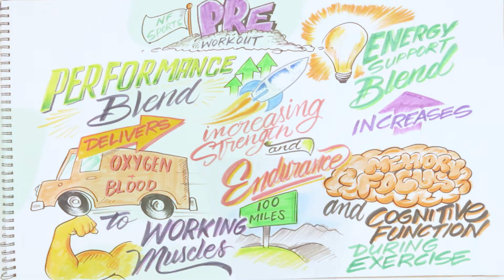NF Sports - The Perks of Our Pre-Workout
Need a little get-up-and-go for your workout? Our new pre-workout formula is made of all-natural ingredients that help you focus and perform. This animation will show you how!